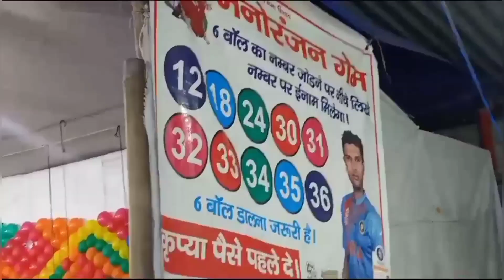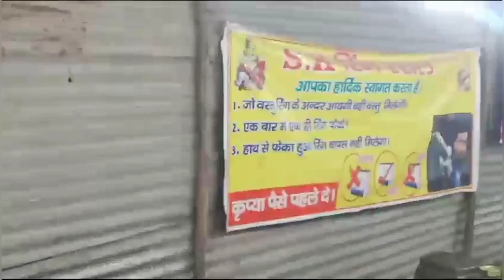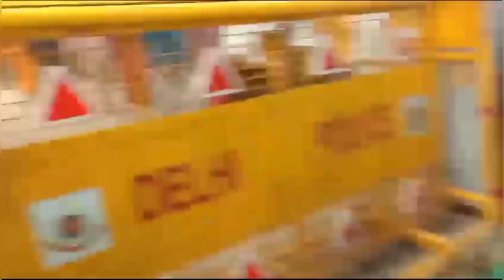Delhi ka sabse bada mela 😲🤩 | हम गए जन्माष्टमी का मेला देखने ✨| Navya NS Vlogs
हम गए जन्माष्टमी का मेला देखने 🤩😲✨| Navya NS Vlogs
Delhi ka sabse bada mela
India ka sabse bada mela
Indian fair
India ka sabse bada fair
Delhi ka sabse bada fair
largest fair
largest mela
biggest mela
biggest fair